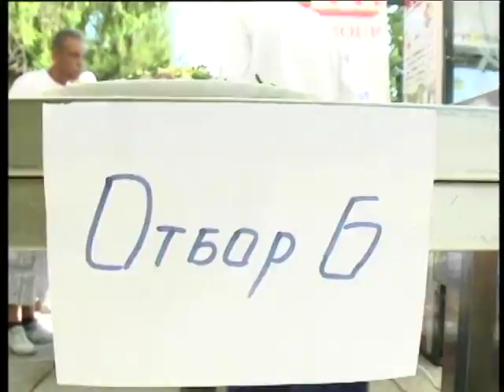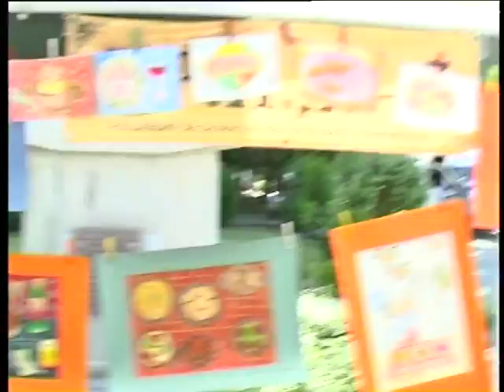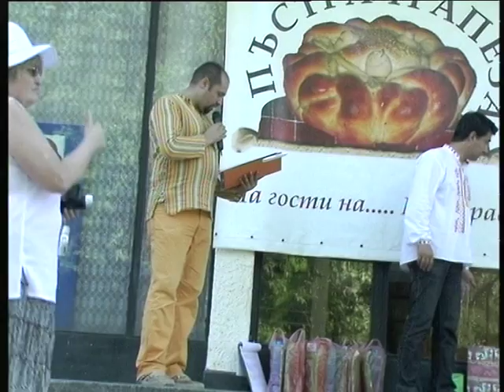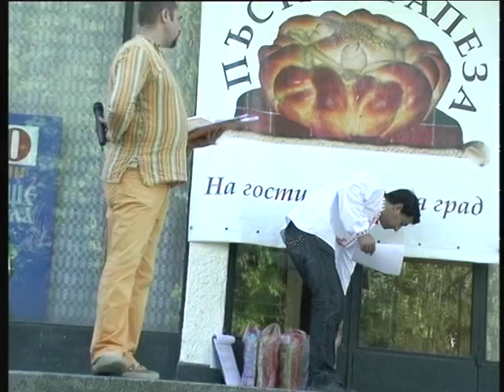"Пъстра трапеза" Кулинария, Овча могила 01